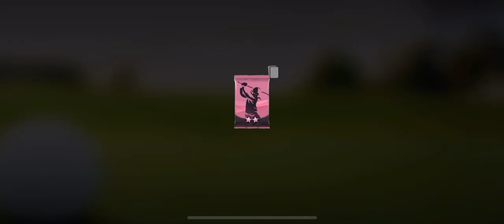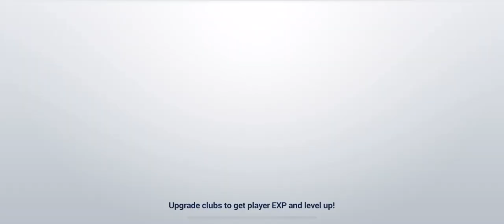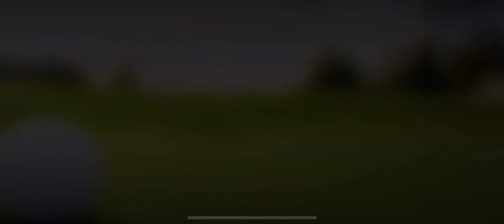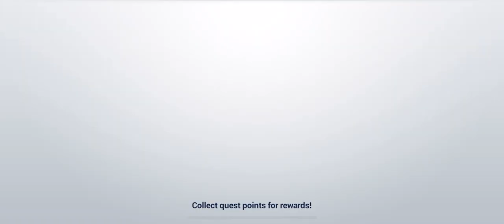Golf King - World Tour (by PNIX, Inc.) IOS Gameplay Video (HD)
App description:

#1 Multiplayer Real Golf at Your Fingertips! Join and Tee Off Now!

From the creators of Mini Golf King comes a new Golf game featuring real-time 1v1 matches, realistic courses of stunning graphics, customizable characters, intuitive shot control and even more fun!

Play on beautiful courses against rivals around the world in online battles! Win and collect trophies to unlock higher tours. Discover and upgrade golf clubs to improve your performance. Take on the daily and weekly leaderboards to win awesome prizes and glory. Play against your friends!

Customize your look with endless combinations of characters, hats, glasses, tops, pants and shoes. Use various emotes to brag about your victory. Collect the best clubhouses and caddies for more benefits!

Start your epic career and master your skills in your quest to become the Golf King!

KEY FEATURES
- PvP Golf duel: Compete against star golfers from all around the globe
- Easy & Simple controls: Swipe and release to hit the ball, just like playing pool!
- Play on a variety of realistic 3D golf courses
- Collect trophies and unlock top stages
- Open packs to discover powerful new golf clubs and upgrade existing ones: drivers, woods, long irons, short irons, wedges, rough irons, sand wedges and putters
- Customize your look, clubhouse and caddie
- Get promoted in the Weekly Leagues for more card bonuses
- Rank high at Coin Rush for special rewards
- Play with your family and friends
- Send and request gifts with friends

* "Like" Golf King on Facebook for updates and news!

* You need an internet connection to play this game.